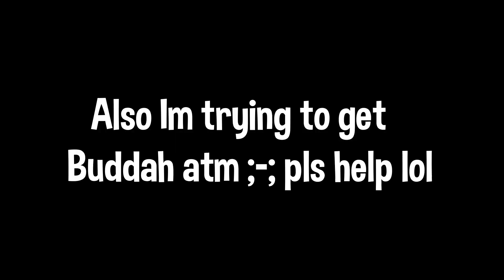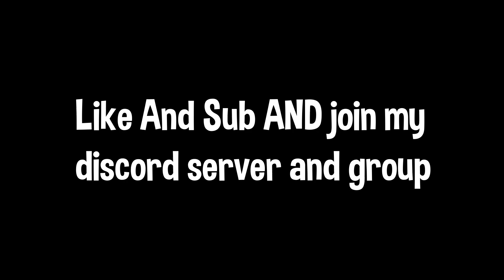Blox Fruits When?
Back.